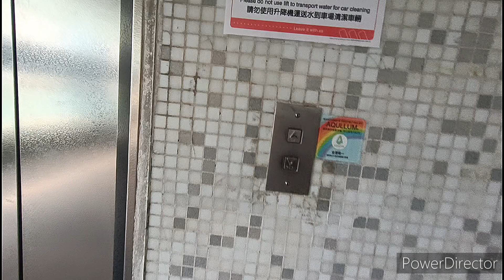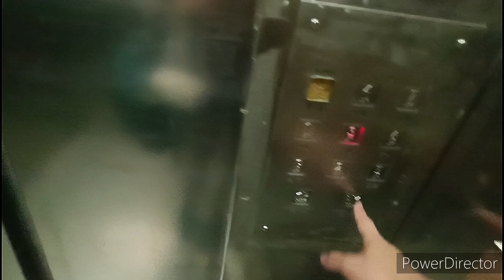[中秋節快樂]藍田康柏苑停車場快而安升降機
機號：2
投入服務年份：1993
載客量：10人 800公斤
停靠樓層：G, 1-7

這是位於藍田的居屋屋苑―康栢苑的附屬停車場大樓，設有3部快而安TMS 516升降機，機件實際上由通力生產，當中L1只能來往3-6樓，其餘兩部則加停地下至2樓，但L1的位置在地下仍設逃生門作緊急用途。

按鈕在落成初期全數採用Dewhurst Black US81 Compact款式，部分按鈕後來被更換為US90-15。樓層顯示原為Dewhurst UL200，曾於2000年代尾全數更換為L3所用的柏迪電子點陣款式，字體與東芝的永恆電子相似，L1的顯示在2010年代再次更換了較為特別的設計，L2的顯示也在2019年再次更換為中華電子。

L2設有特色抵站鐘聲，這款鐘聲L3也曾設有，但2015年加設柏迪電子廣播後已不復見。另外L2的機廂控制裝置亦曾被更換，所以門聲與隔離兩部不同。